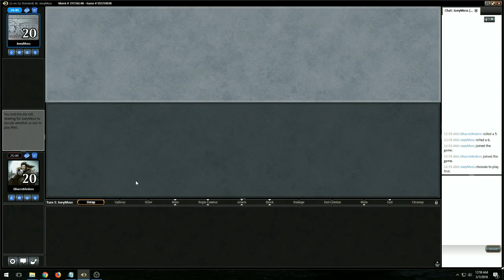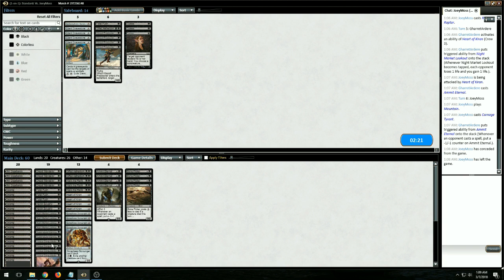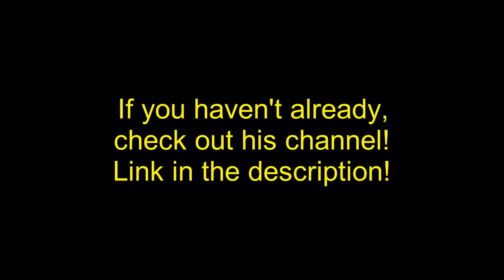I Beat Up Joey Moss and I Hate Myself For It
I'm a terrible person and I feel bad.

Seriously though, we're here to have fun and I'm not so sure Joey had fun with this match. I'll have to play a different deck if there is a next time!